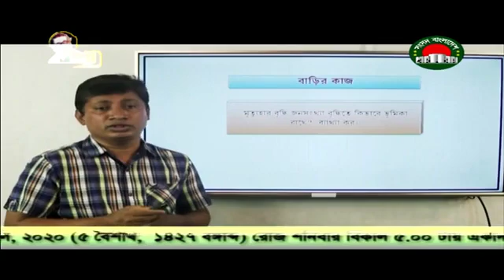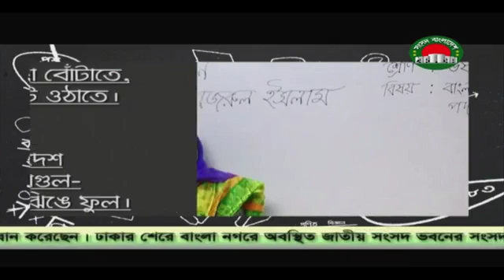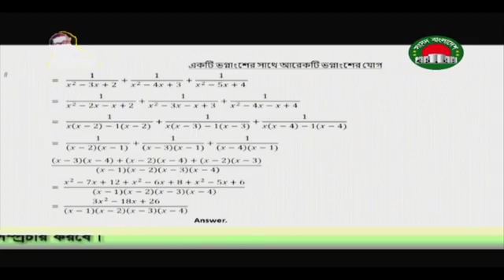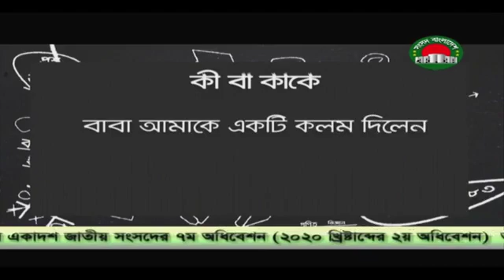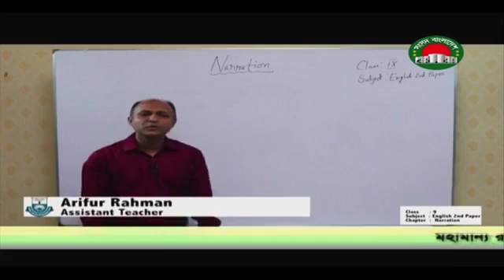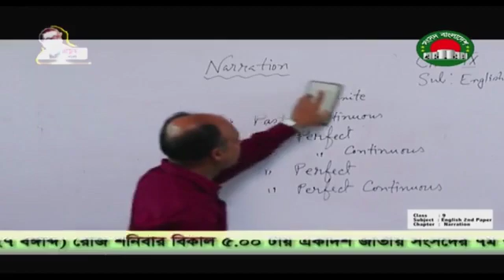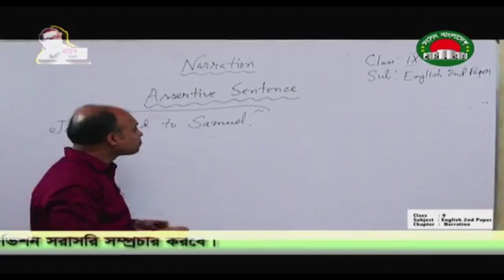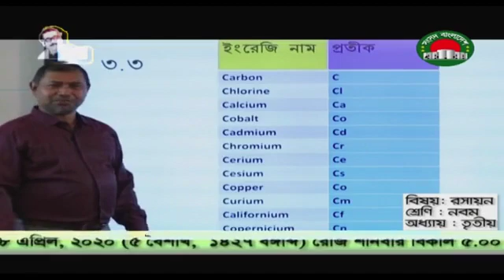April 16, 2020